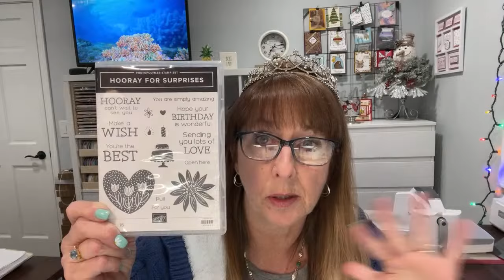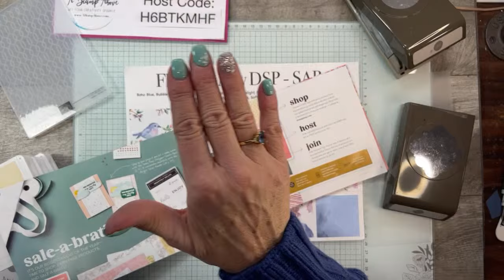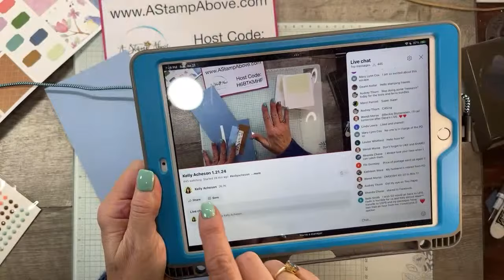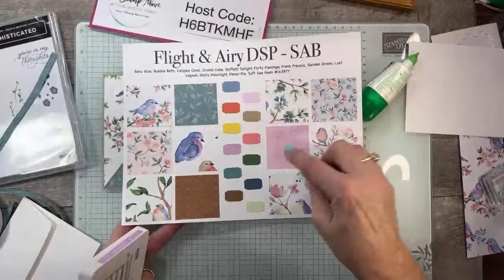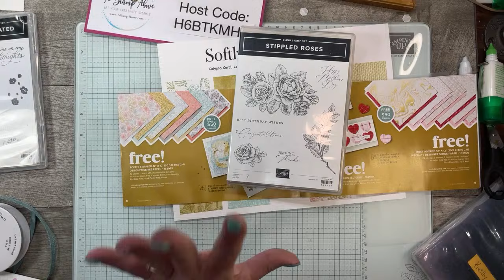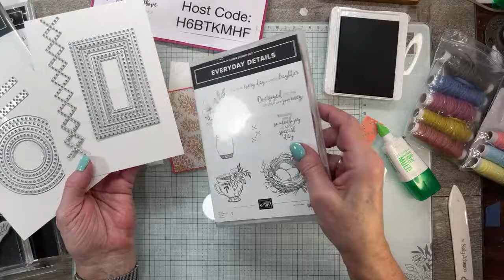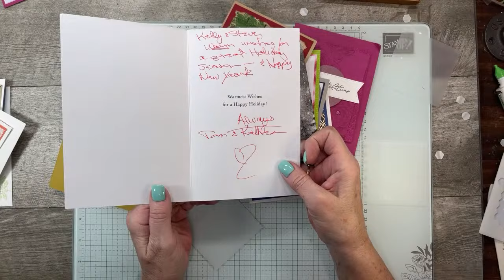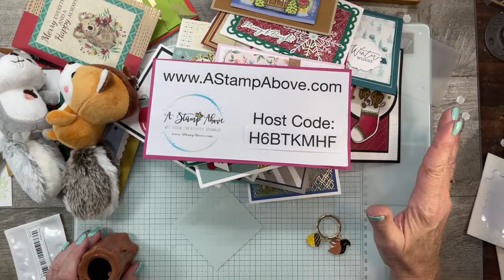Kelly Acheson 1.21.24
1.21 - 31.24 Happy Mail  Host Code  H6BTKMHF
$35 - Precut Cardstock Kit w/PDF for today’s projects (thru 1.31.24)
$50 - Precut Cardstock Kit w/PDF for today’s projects PLUS my Global Creative Project Tutorial PDF
$75 - Precut Cardstock Kit w/PDF the projects PLUS my Global Creative Project Tutorial PDF PLUS a package of Embellishments
You MUST use my Host Code when you check out to receive any of these benefits.